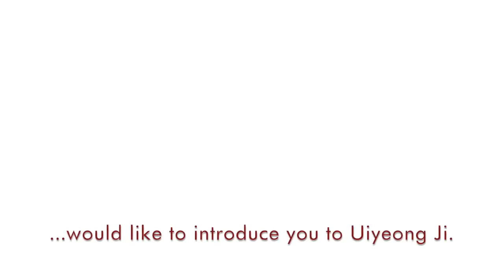Senior Interview 2018 2